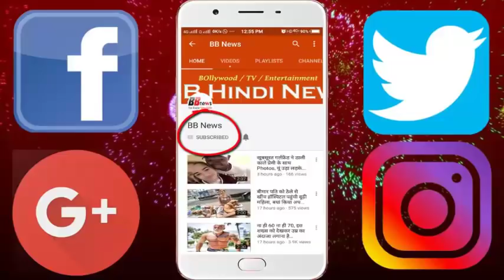श्रीदेवी की मौत के एक महीने बाद कपूर परिवार में लौटेंगी खुशियां, बजेगी शहनाई-जमकर होगा जश्न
Today, Sridevi's death has become a full month on March 24. After the death of Sridevi in ​​Dubai, the happiness in the family is going to return.

In fact, Sridevi's niece and Bollywood actress Sonam Kapoor is going to get married. Weddings are continuing in Bollywood. Recently, Saria married Russian tennis player Andrei Koshechev, and Sonam Kapoor is now preparing to take seven rounds soon.

According to a popular website report, Sonam is currently busy shooting for 'Veerre The Wedding'. After completing the shoot, she is marrying Longtime boyfriend Anand Ahuja on May 11 and 12.

Sonam and Anand will marry one of the world's most expensive cities in Geneva, Switzerland. According to the reports, Sonam watched many of Geneva's wanes with her younger sister Riya and later made a final.

Sonam has finalized Famous Designer Abu Jani and Sandeep Khosla for their wedding dress. Apart from this Ralph and Russo will design the rest of the wedding of Sonam Wedding.

According to the reports, Sonam's father, Anil Kapoor, has started booking flights for the wedding after the marriage date and venue is fixed. Along with this, guests are also being sent phone calls and wedding invitations.

BB NEWS!!